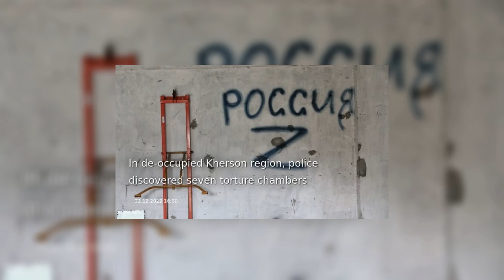22.12 Ukraine news daily review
Hello, welcome to the daily news Ukraine channel, today is December 22 and our daily review of news about Ukraine.
Today we were talking about those news:
Ukraine hopes oil embargo to halve Russian profit
In de-occupied Kherson region, police discovered seven torture chambers
Cluster munitions could become “game changer” if provided to Ukraine - CinC advisor
Reznikov: Ukrainian military will master Patriot systems quickly
Russian army hits Chasiv Yar in Donetsk region, killing civilian
Lubinets: Russians invent new type of psychological torture for captive Ukrainians
UN Humanitarian Coordinator allocates $20M to support Ukrainian volunteers
Five ships with agricultural products left Ukrainian ports in past two days
School, houses, power lines damaged in Russian shelling of Donetsk region